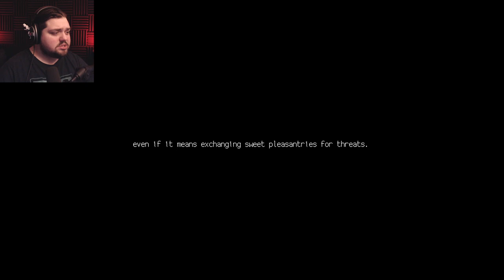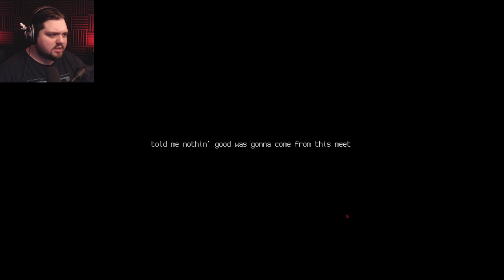Loretta Is A Game About Murder And How To Get Away With It - Part 2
Loretta is a psychological thriller that makes the player an accessory to the heroine’s crimes, leading her through a self-crafted nightmare. Loretta’s story revolves around a woman handling betrayal, her husband’s infidelity, and reclaiming her agency during the socially tumultuous 1940s.

Welcome back to Jar Red Gaming! In this video we will be checking out indie horror game, Loretta.